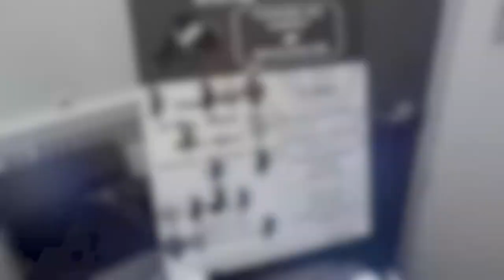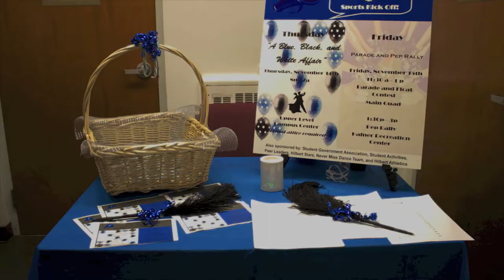Hilbert College Spirit Week 2013!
Check out our video from our first ever Spirit Week/Pep Rally. Photo Credit: Alex Wisner. Video Credit: Lawrence Oakes.